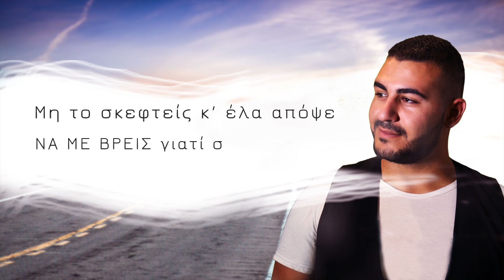Φίλιππος Αντωνίου - Μην απορείς | Min Aporeis (Official Lyric Video)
Τίτλος: Μην Απορείς
Ερμηνεία: Φίλιππος Αντωνίου
Μουσική/Στίχοι: Γιώργος Ανδρέου
Ενορχήστρωση: Νικόλας Ντίμας
Φωνητικά: Μικαέλα Χατζηεφραίμ
          Νικόλας Ντίμας
Μπάσο: Άλεξ Αλεξάνδρου
Πνευστά: Aleksandar Parvanov
Κιθάρες: Χαράλαμπος Χαραλάμπους
Mix / Mastering: Νικόλας Ντίμας
Παραγωγή: Nicolas Ntimas Music Productions

Στίχοι:
Μην απορείς καρδιά μου
για τον ερωτά μου
μη φοβηθείς για μας τους δυό

Ο Έρωτας θα μοιάζει
σαν ήλιος που χαράζει
σαν με κοιτάς και σε κοιτώ

Μην απορείς για μένα πια
ΜΗΝ ΑΠΟΡΕΙΣ εγώ για
πάρτι σου όλα τα διαλύω

Μη το σκεφτείς κ΄ έλα απόψε
ΝΑ ΜΕ ΒΡΕΙΣ γιατί στον έρωτα μας
δεν υπάρχει αντίο

Η αγάπη που δεν σβήνει
τον έρωτα σου δίνει
και ένα βλέμμα καρτερώ